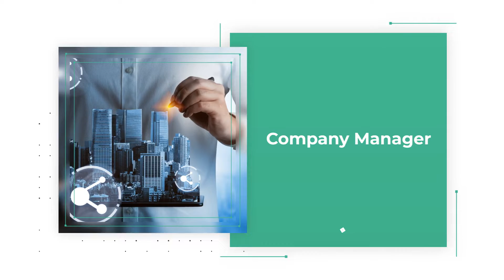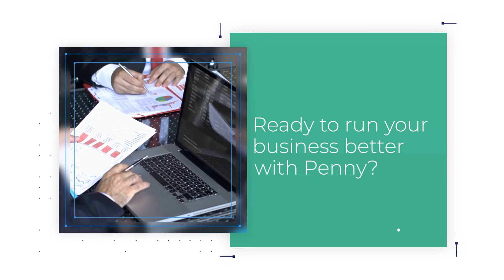Penny Introduction Video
Penny is an online accounting software solution that allows a user to manage money, from invoicing to expense tracking to accounting. Penny has been built with the utilisation of the latest technologies and some of the greatest features have been integrated here to make the life of an accountant business easier. Invoices, Revenue, Customers, Bills, Payment- all can be managed very efficiently in one single platform. Moreover, the beautifully designed dashboard demonstrates the most precise report of the entire operation. In terms of security, we are ensuring the minimum security that is required for any project such as SQL attack prevention, storing data with a secure flag, preventing XSS attacks and much more. Currently, the solution has only one payment method but any other payment method can be added based on the client’s requirements. Overall, the system is very seamless, user-friendly and most suitable for any accounting business owner.